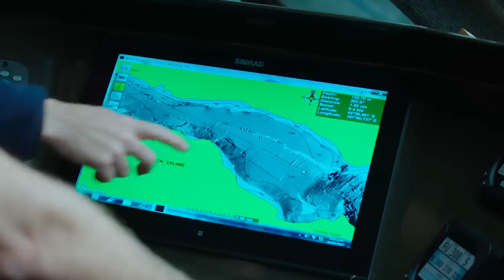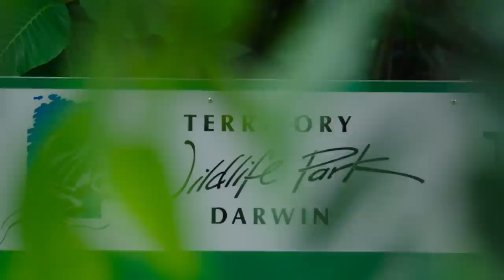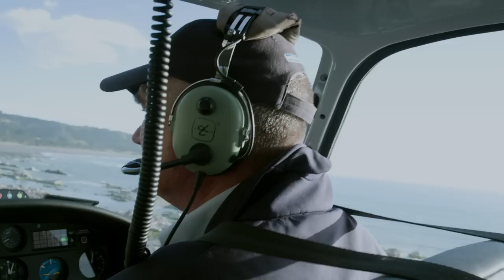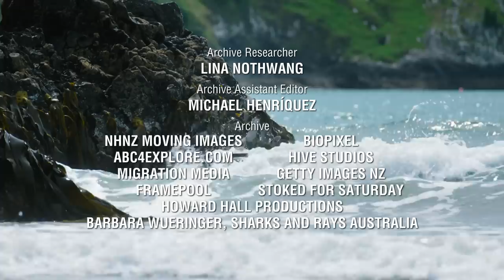Modern Dinosaurs - Violent Seas | New Zealand Documentary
We’re still unlocking the mysteries of New Zealand’s oceans. The creatures that live there are hardy; survivors who have met every challenge thrown at them. With the extinction of marine dinosaurs an evolutionary door opened to allow sharks, whales, and other creatures to thrive. From the southern fjords to the Kaikoura coast, we dive beneath the waves in search of New Zealand’s marine predators.